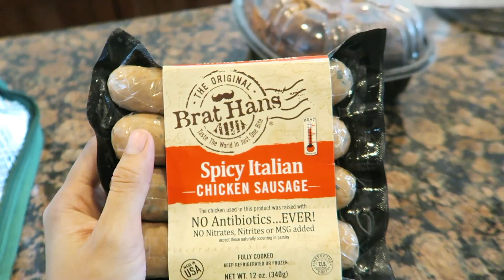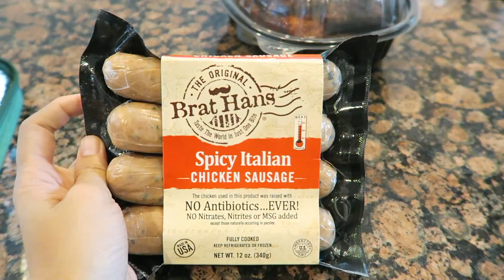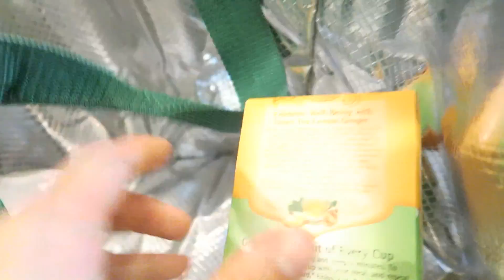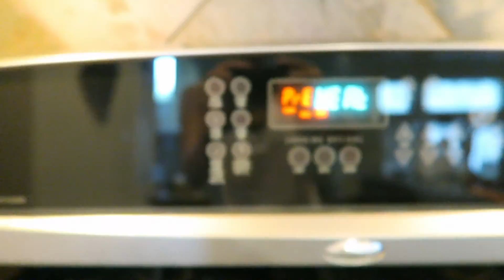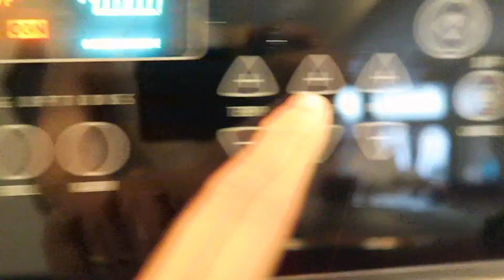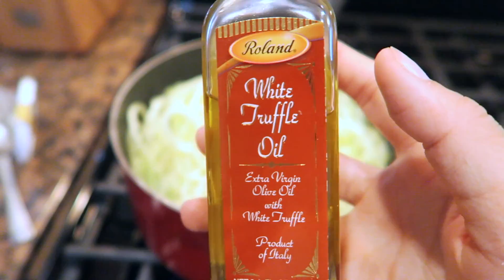Back Day | What I Eat In A Day (Paleo) | Grocery Haul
Hi guys! I really hope y'all enjoy this video!